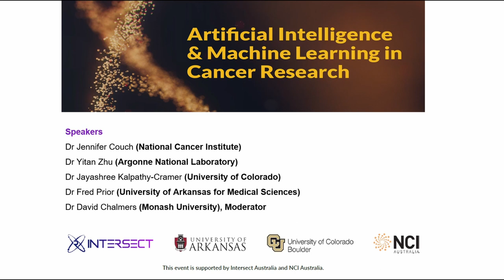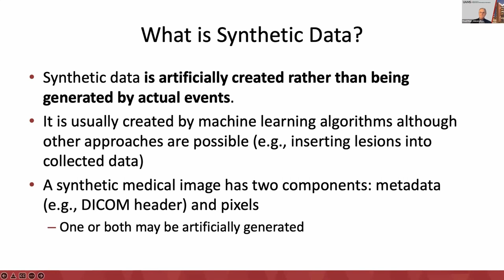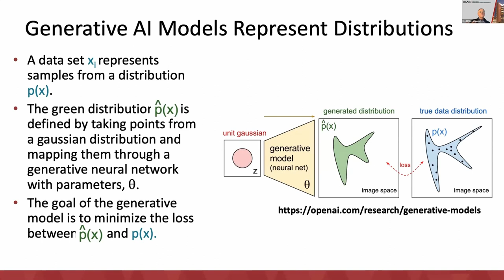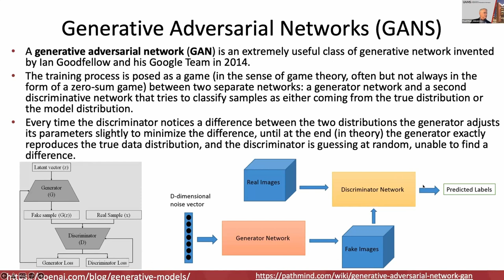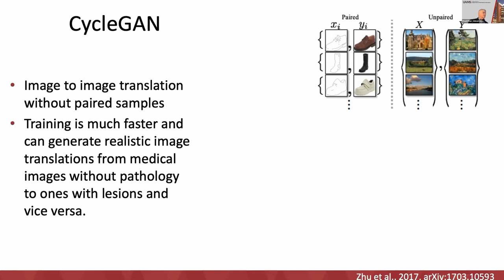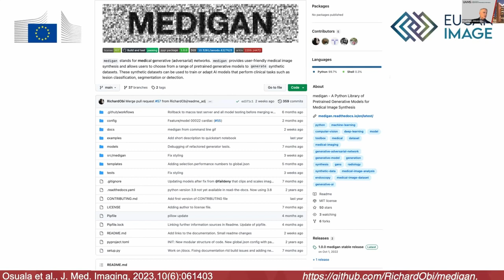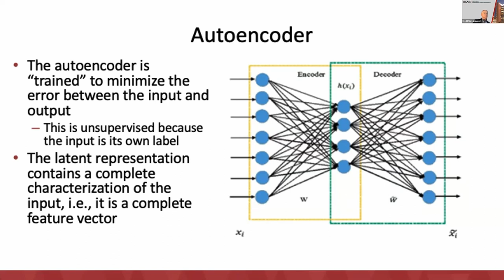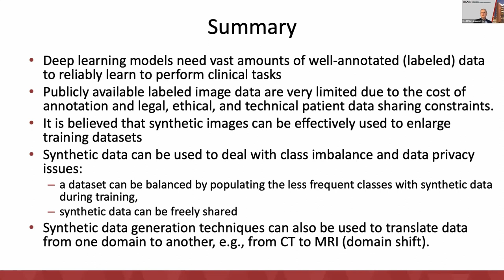Generative Adversarial Networks for Synthetic Cancer Imaging Data - Prof Fred Prior (UASMS)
3rd NCI and Intersect Showcase - AI and ML in Cancer Research (held online on 23/6/2023)

Generative Adversarial Networks for Synthetic Cancer Imaging Data
Prof Fred Prior (Department of Biomedical Informatics, University of Arkansas for Medical Sciences)

Deep learning models need vast amounts of well-annotated (labeled) data to reliably learn to perform clinical tasks. Publicly available labeled image data are very limited due to the cost of annotation and legal, ethical, and technical patient data sharing constraints. It is believed that synthetic images can be effectively used to enlarge training datasets (data augmentation) and/or deal with class imbalance and data privacy issues. Generative models learn pattens from data samples drawn from an input distribution and create new data samples that form an output distribution plausibly indistinguishable from the input. In cancer imaging the most commonly used generative model is the generative adversarial network or GAN. This talk will discuss the potential uses of synthetic cancer imaging data, the architecture and function of GANS and introduce an open access library of pre-trained GAN models that produce synthetic cancer imaging data.